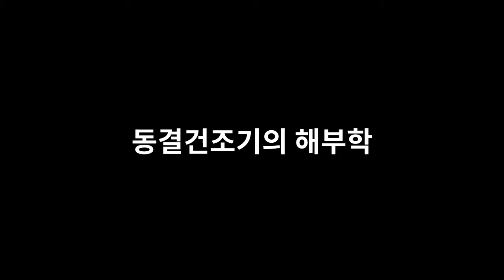동결건조기의 해부학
동결건조기에 대한 설명과 원리에 대한 영상입니다.